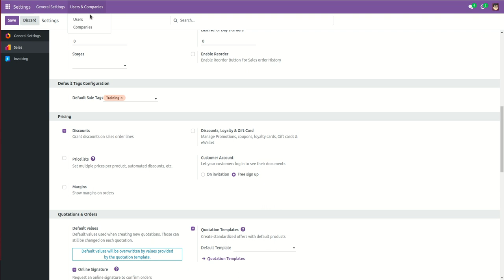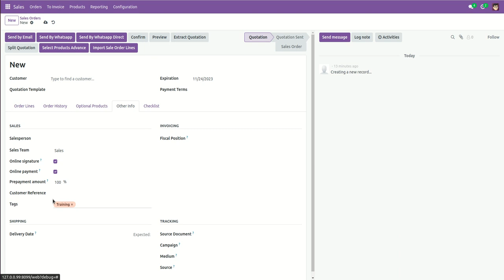Sale Order/Quotation Tags Odoo